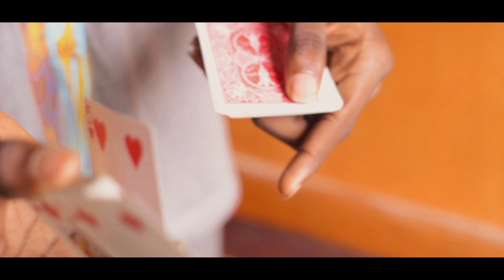This crazy transposition Tutorial (No dupes) and a bonus colour change .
Today, we'll be going over a really nice transposition of two cards that's entirely impromptu and requires no duplicate. Enjoy